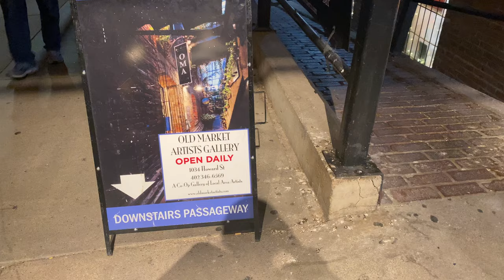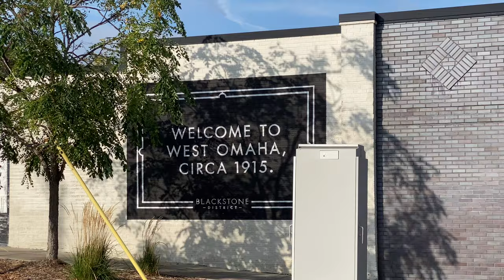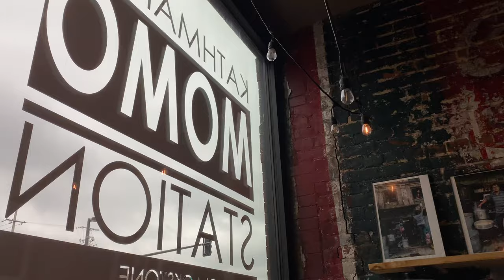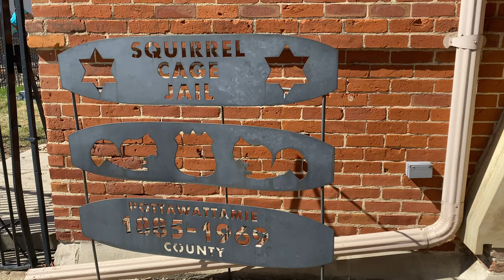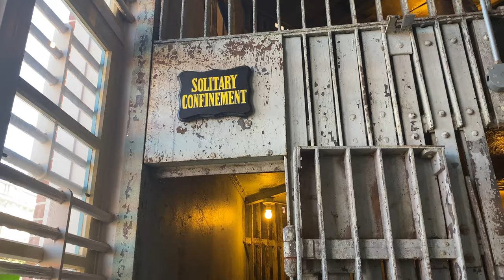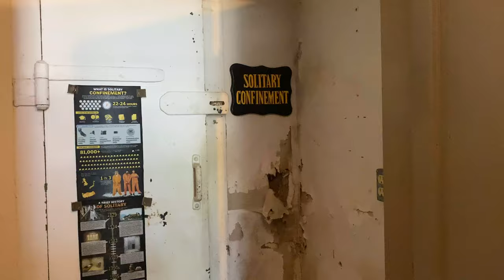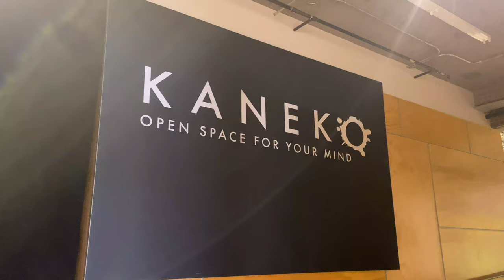Exploring Omaha Alone | Solo-Trip | Nebraska + Iowa Travel VLOG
I went to Nebraska and Iowa alone! Here's what you can't miss in Omaha:

Where I went on this trip:
- Old Market/Downtown Omaha
- Benson
- Blackstone District
- Joslyn Art Museum
- The Durham Museum
- Joslyn Castle
- Scout Vintage Clothing
- Squirrel Cage Jail (Council Bluffs, IA)
- Grapefruit Records
- Fairmont Mercantile
- Kaneko
(If open/accessible, go to Heartland of America Park, Lewis and Clark's Landing, Bob Kerrey Pedestrian Bridge)

Where I ate:
- Twisted Fork
- Archetype Coffee
- Edge of the Universe
- Kathmandu Momo Station
- Scriptown Brewing Company
- Brownie Bar
- M's Pub
- Dolci
- Hardy Coffee Co.
- Raising Cane's Chicken Fingers